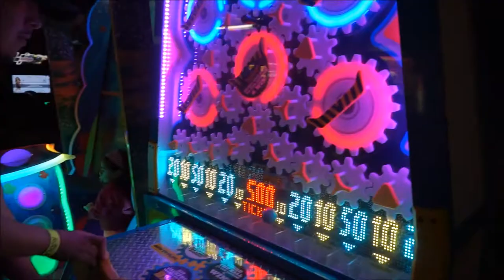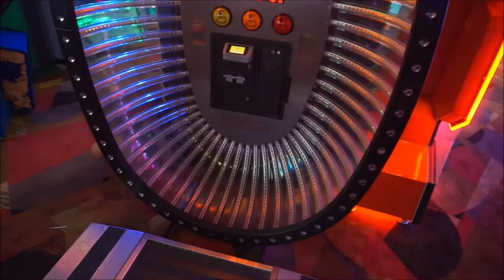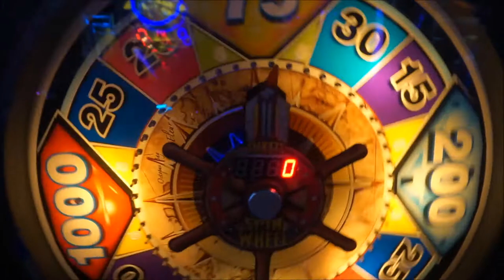WENDY’S BIRTHDAY VLOG !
I don’t really do much for my birthday but today we went to many  places and it was just a fun time with my family !

To keep up with future videos.
Vlogs, Storytime, and challenges!

*Wendy's Snapchat- wenndyveeh